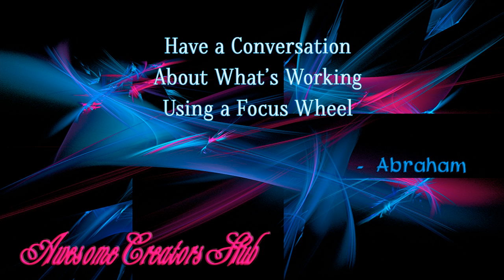Abraham Hicks snippet: Have a Conversation About What's Working Using a Focus Wheel